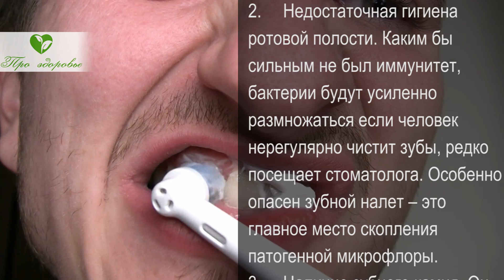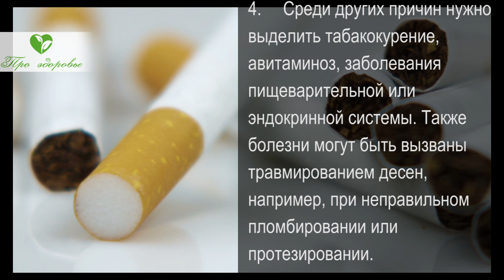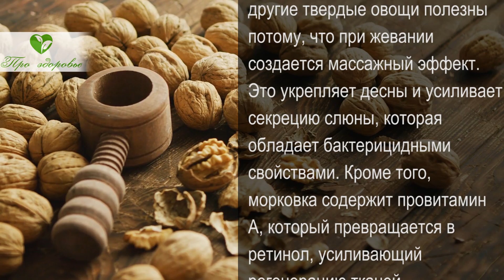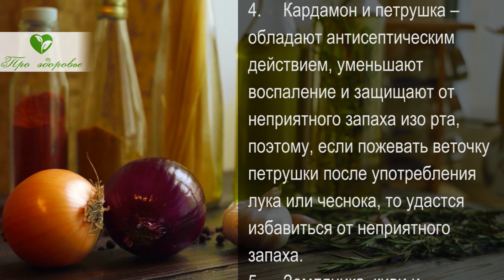Разори стоматолога! Запомни эти 5 продуктов для крепких дёсен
С проблемой воспаления десен сталкивался, наверное, каждый человек. Степень выраженности патологии может быть разной, от периодической кровоточивости до развития серьезных воспалительных процессов. Однако, вторые чаще всего появляются как раз из-за игнорирования ранних симптомов и правил профилактики. Обязательно досмотрите видео до конца, потому что в нем мы расскажем об основных причинах заболеваний, а также том, как можно защитить десна без употребления медикаментов.

➤➤➤О НАС:
Канал посвящен здоровью:

➤➤➤ВНИМАНИЕ!